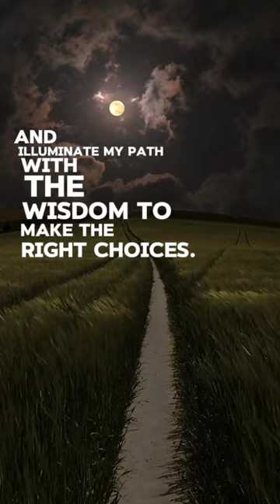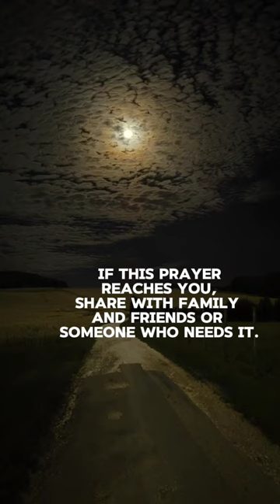Read this in Silence.